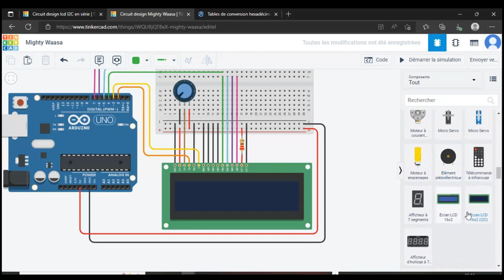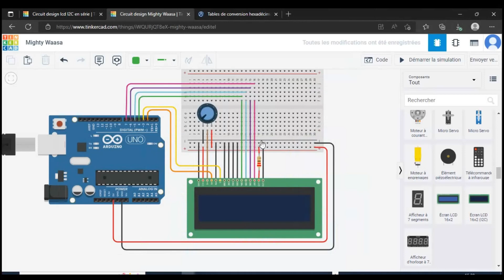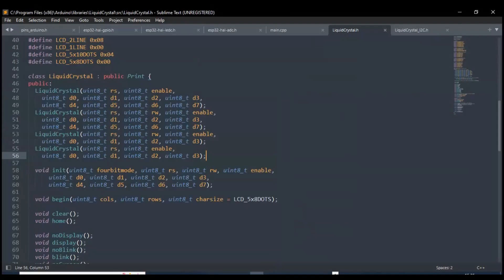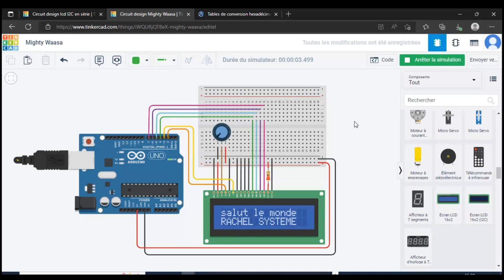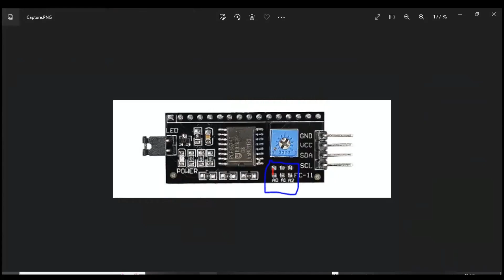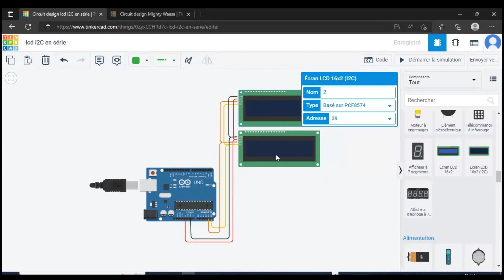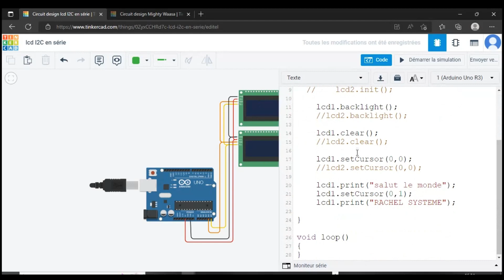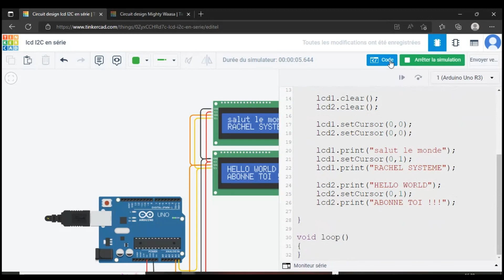CODER UN ECRAN LCD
📢📢📢Si vous êtes nouveau sur la chaîne :
activer la cloche de notification🔔🔔🔔 pour ne pas manquer les prochaines vidéos
 👍👍👍liker et partager la vidéo.